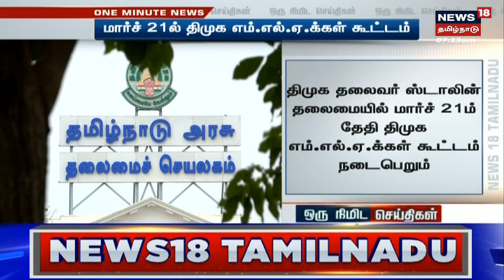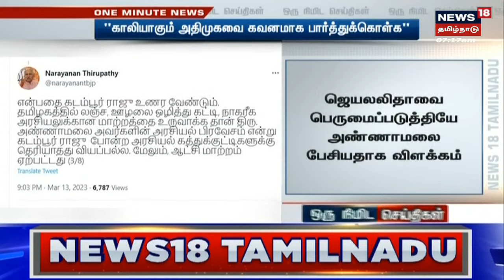Rahul Gandhi | ராகுல் காந்தியின் லண்டன் உரைக்கு எதிர்ப்பு தெரிவித்து நாடாளுமன்றத்தில் அமளி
இந்தியாவினுடைய மாண்பை குறைக்கும் வகையில் ராகுக் காந்தி லண்டனில் உரையாற்றியதாக மத்திய அமைச்சர்கள் கண்டனம் தெரிவித்துள்ளனர். செய்திகளை துல்லியமாகவும் துரிதமாகவும் வழங்கும் தமிழகத்தின் முதன்மை செய்தி தொலைக்காட்சி உங்கள் நியூஸ்18 தமிழ்நாடு

News18Tamilnadu | Tamil News | Rahul London Speech | Rahul Gandhi | Piyush Goyal | Rajnath Singh